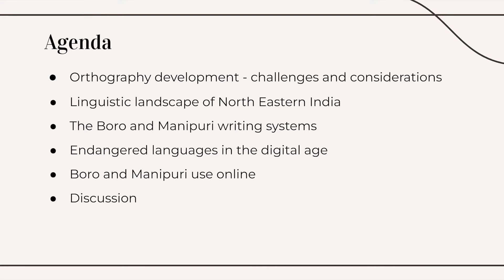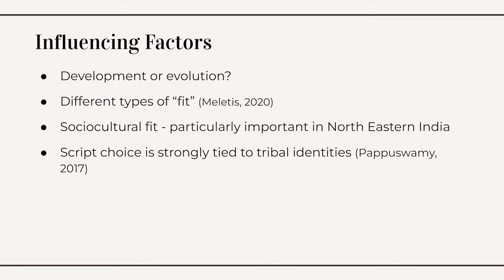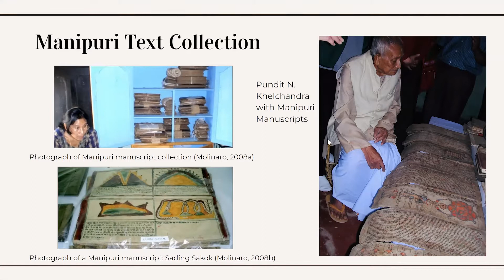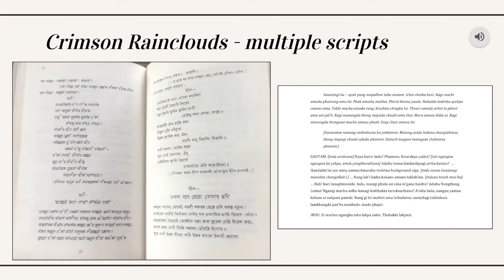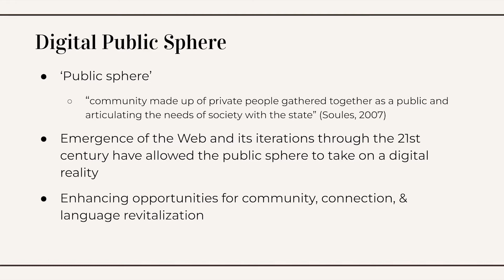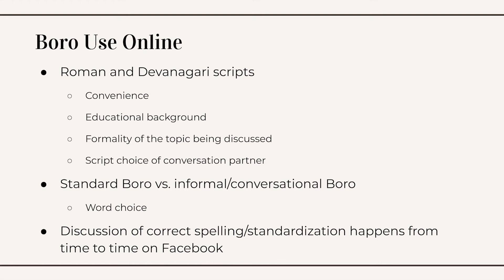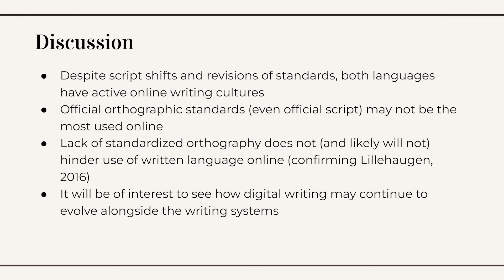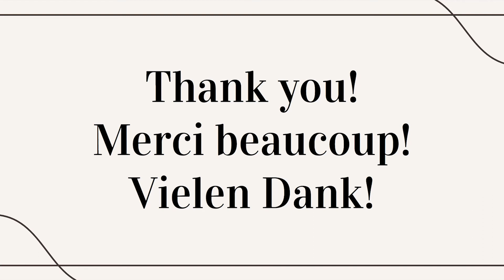Rachel Garton, Merrion Dale, et al. — Endangered Languages in the Digital Public Sphere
A case study of the writing systems of Boro and Manipuri.
Talk given at the Grapholinguistics in the 21st Century Conference, on June 10th, 2022.